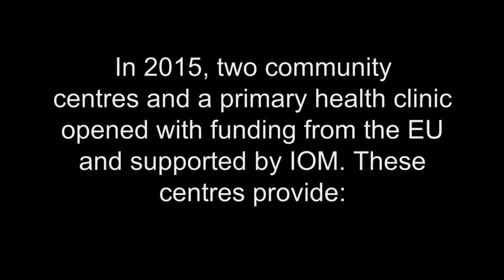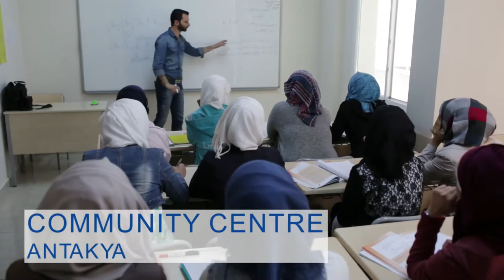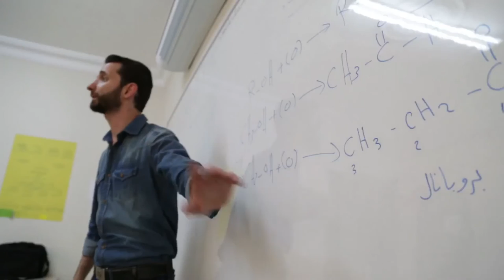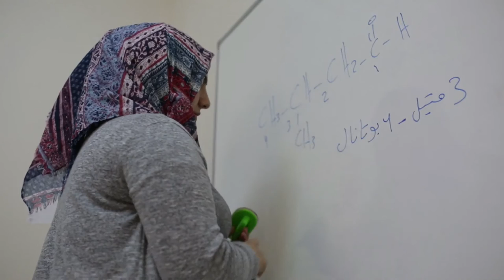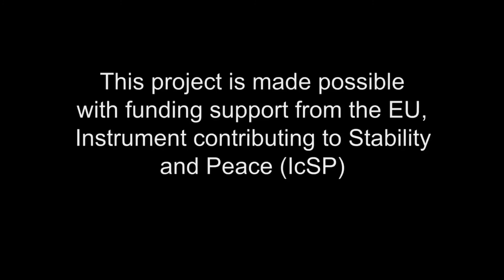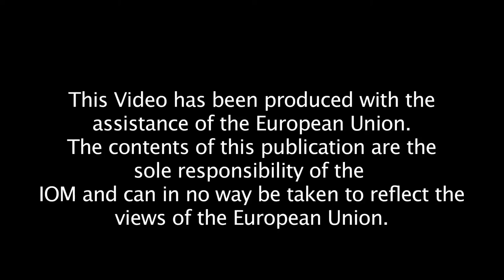Life After War – 3 Syrians Share Experience of Living in Turkey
An architect, a student, and a father share stories about their lives after fleeing Syria and the impact of community projects on their lives.

Over 2.7 million Syrians are currently living in Turkey. With funding from EU in Turkey, IOM supports community programs to provide greater opportunities for Syrians living in Turkey to access services like education, psycho-social support and medical care.  As of July 2016, over 52,000 Syrians living in Turkey have benefited from services at these community centres.